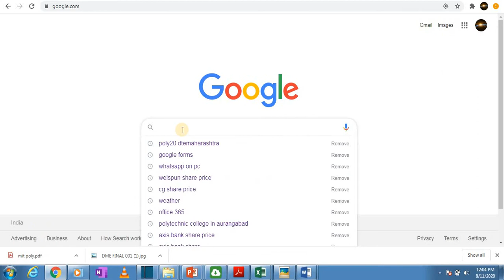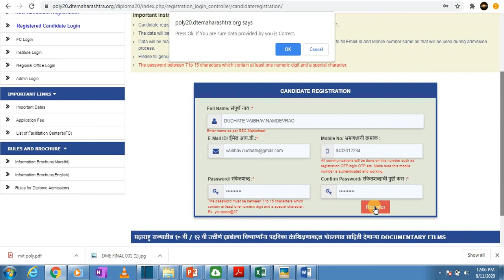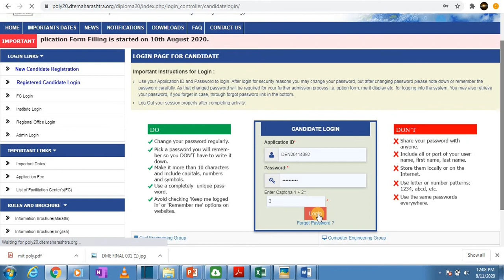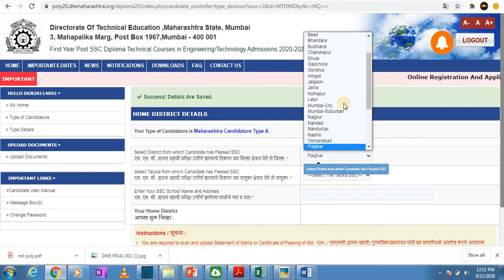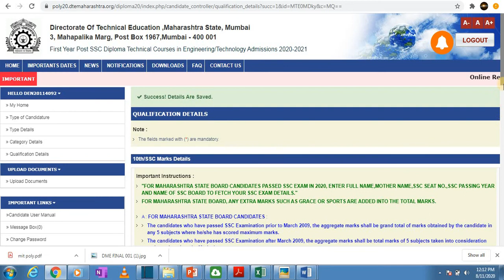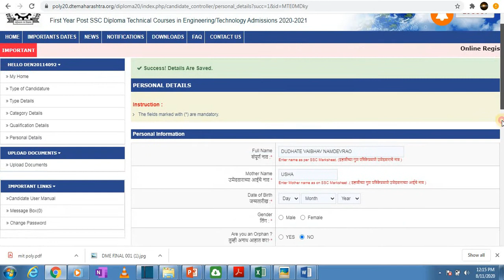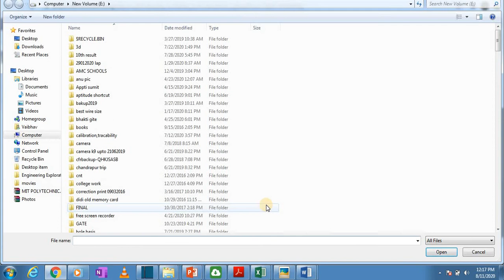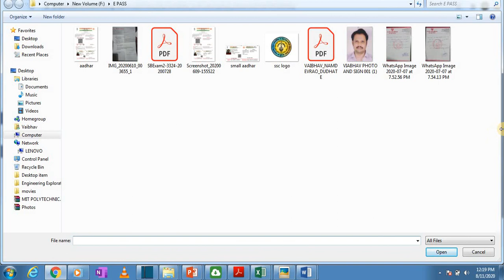Actual Demo Admission Process For Diploma/ Polytechnic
In this video I am going to fill form by E- scrutiny method.How to fill diploma or post ssc diploma form at home you have to see whole video